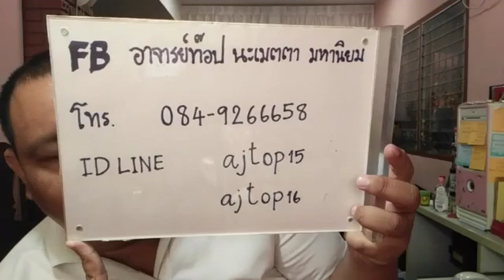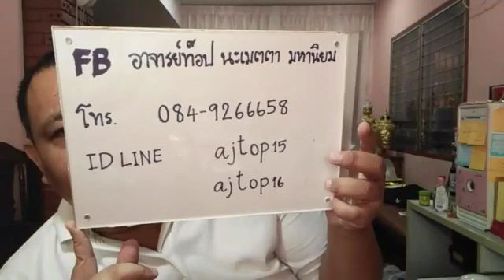อ ท๊อป วชิระ ไลฟ์สดดูดวงไพ่ยิปซี ตอนที่ 615